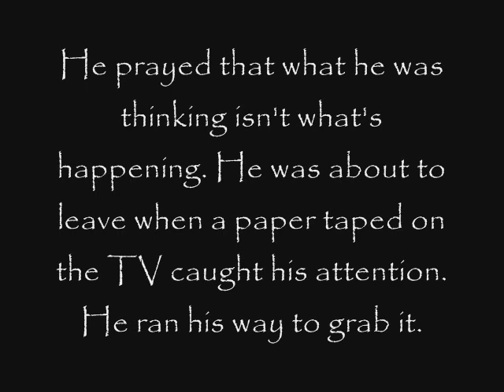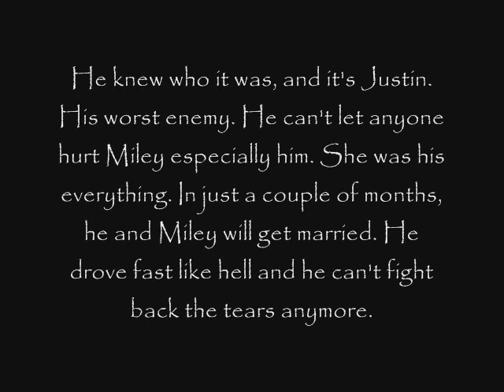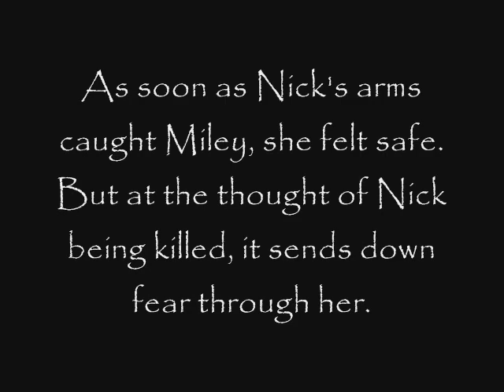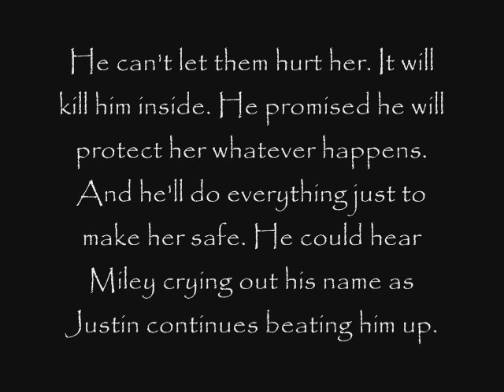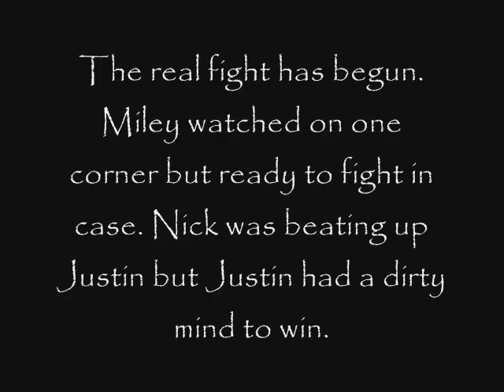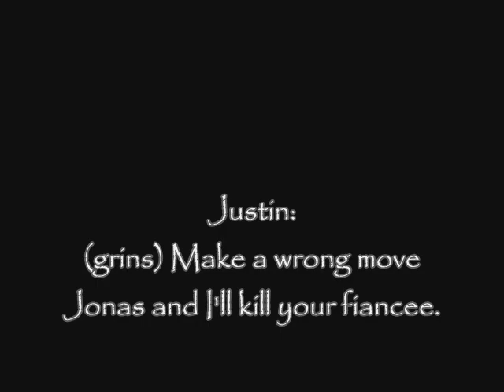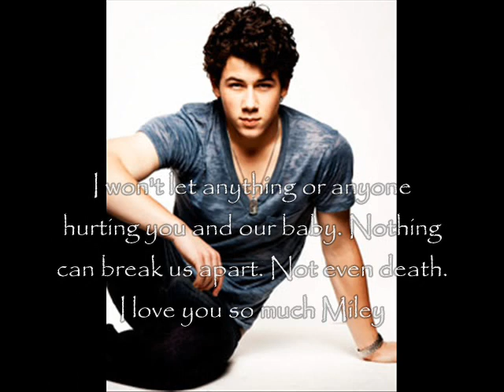My Bad Boy (Niley One Shot)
just bored..

hope you guys would like it.